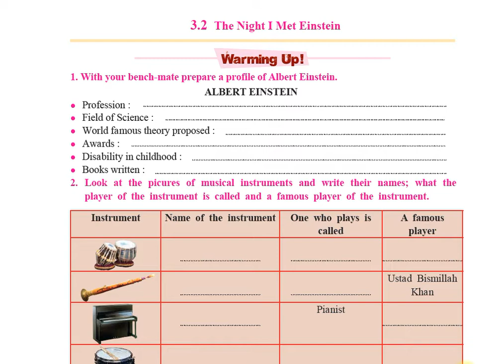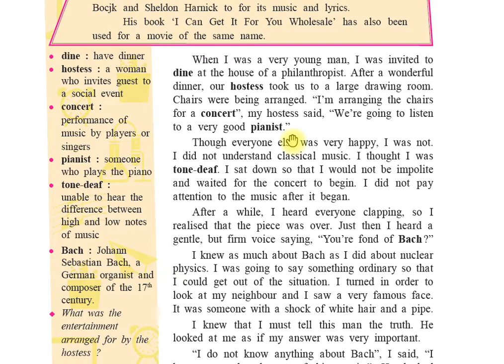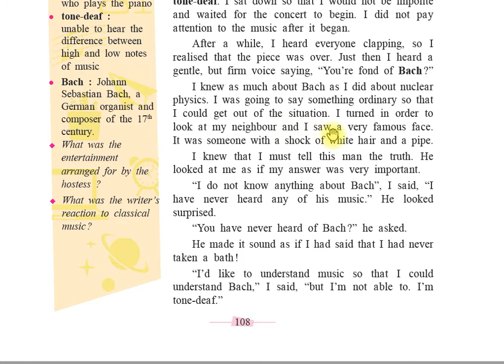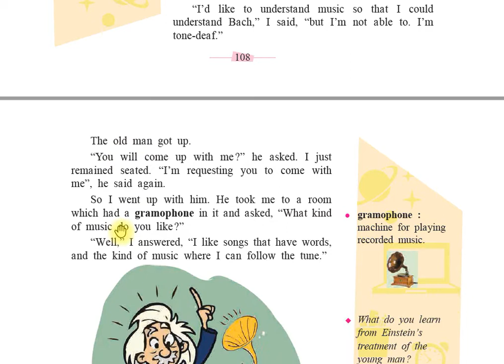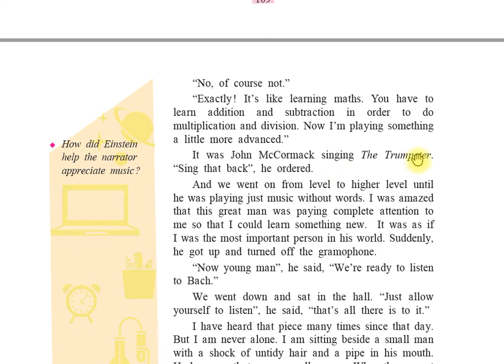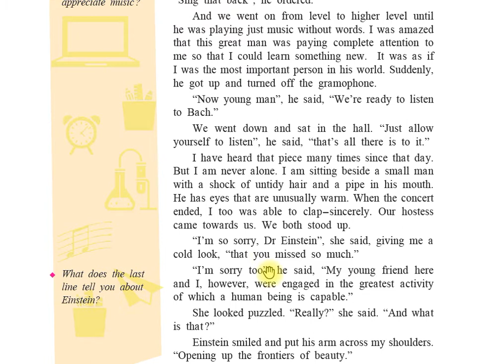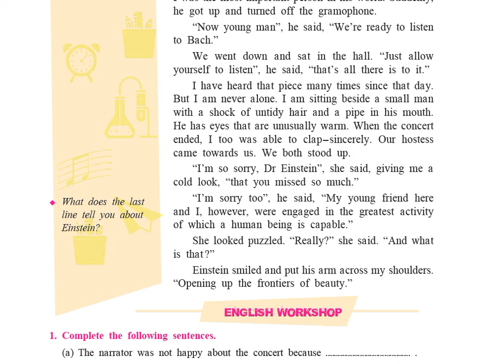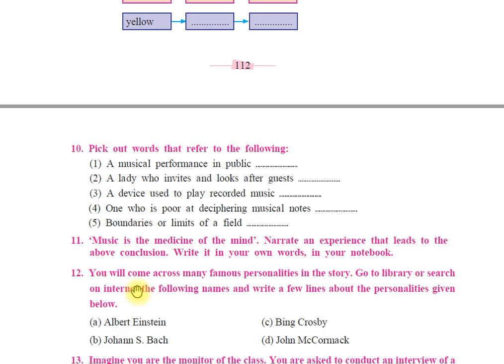Standard 10 - English - The Night I Met Einstein